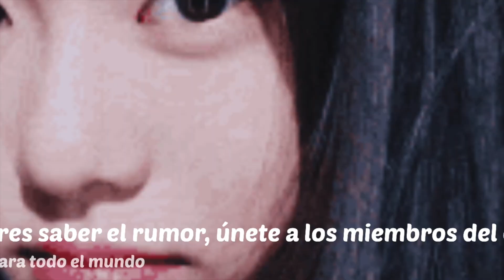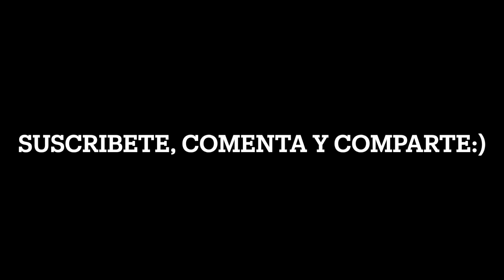JHOPE Y NAYEON NOVIOS OFICIAL?!